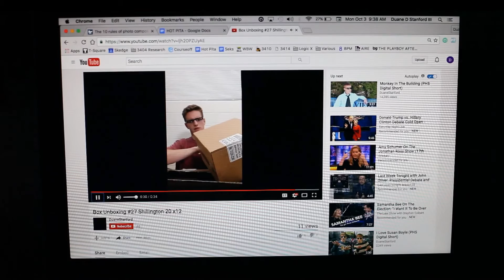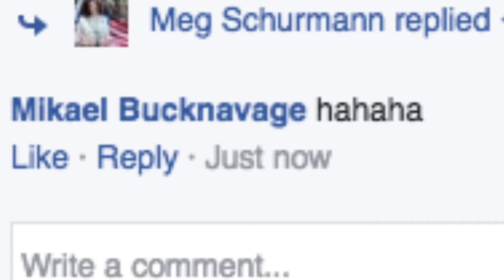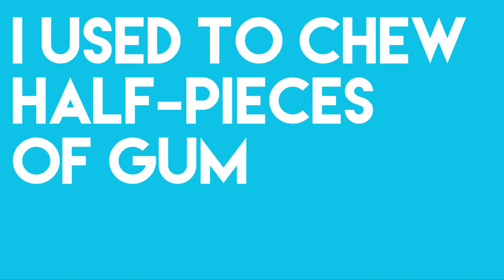I Used To Chew Half-Pieces of Gum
Chewing half-pieces of gum is easier on your jaw and saves money because each pack lasts twice as long

Created by Meaty Love-Child at Georgia Institute of Technology in 2016 as part of Campus MovieFest, the world’s largest student film festival.

Cast & Crew :
Duane Stanford - Captain
with
Meg Schurmann - Actor

Make sure to check out this video and thousands more on the Campus MovieFest